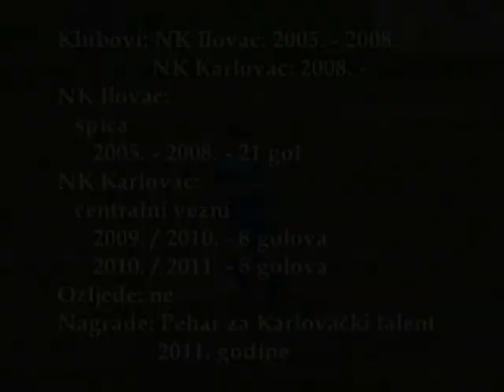Svijet ljepote - Daniel Marinić - nogomet